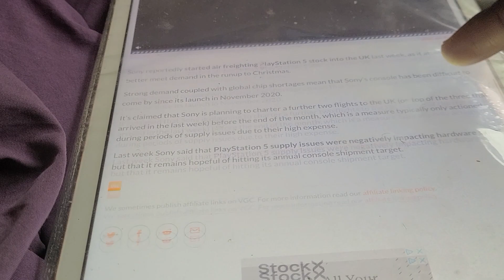PLAYSTATION X CHAMPION 🏆 LEAGUE TRAILERRR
Playstation is king